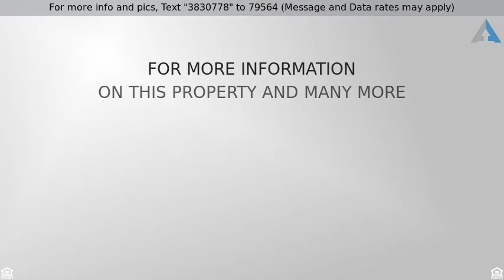Priced at $119,900 - 19 RIVER RD A, Nutley Twp., NJ 07110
You Want To Be A Home Owner? Now Is Your Chance, W

You Want To Be A Home Owner? Now Is Your Chance, We Can Get You Financed In This Complex and You Can Own Your Very Own Place, Pool, Gym, Close to NYC transportation and so much more.